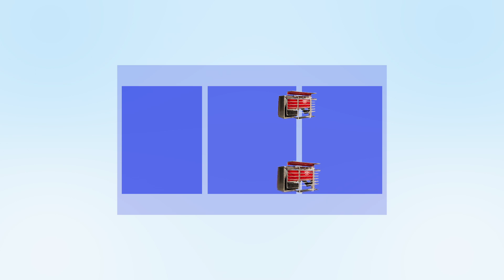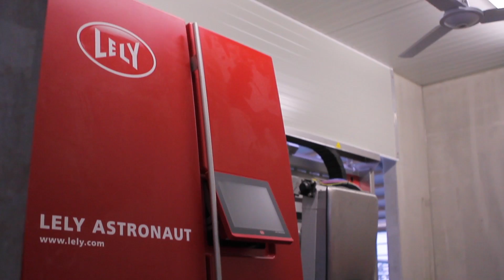Bouwbedrijf Cox - Duurzame rundveestal Familie Rietjens - Ospel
Samen met onze partners Lely, Den Boer Beton en Different Doors realiseerde Bouwbedrijf Cox uit Sterksel deze Duurzame rundveestal voor de Familie Rietjens uit Ospel.